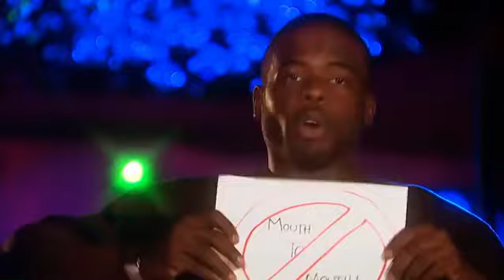Keys To The VIP S03E13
Keys To The VIP A Professional League For Player
Eyal "the Closer" Takes Anthony "the Boy Wonder" And
Mark "Spark" Takes Justin "Rated-R Rego"
In a three round contest. Each round is a challenge careful design
to test a player's ability to seduce women in a real life battle field.
For the  Keys to the VIP
LINKS
EPIC MOVIES